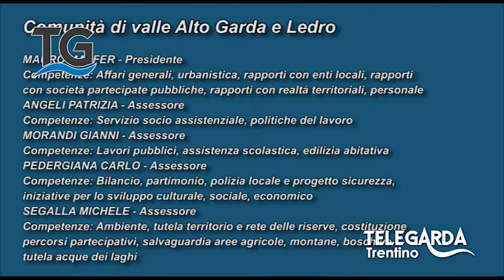L'annuncio della nuova Giunta della Comunità di Valle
Il neo eletto presidente Mauro Malfer presenta la nuova Giunta l'11 luglio 2015.